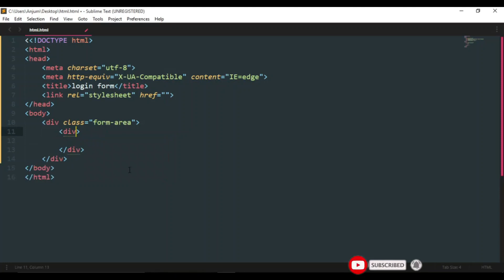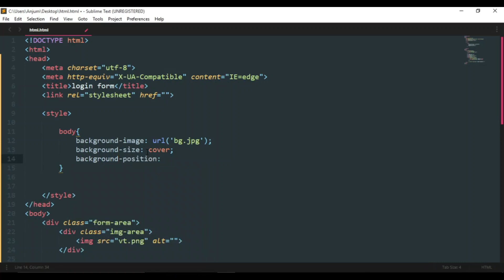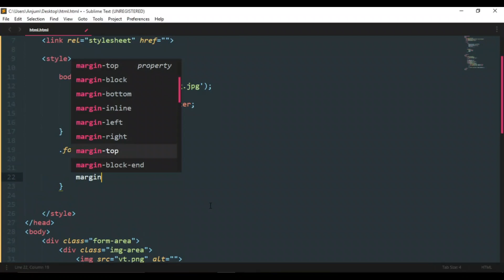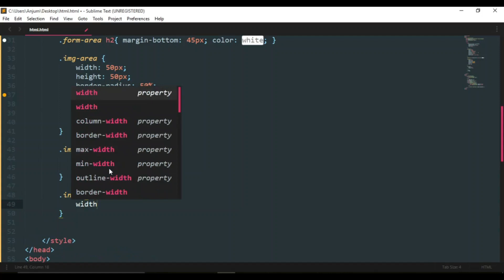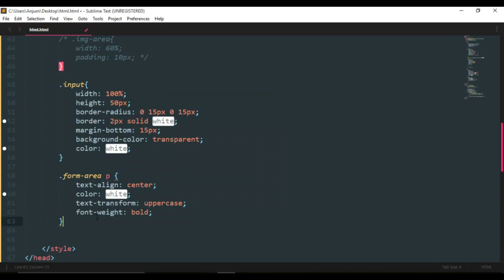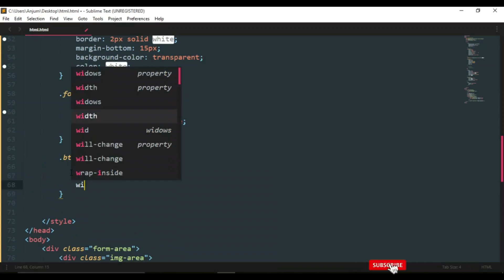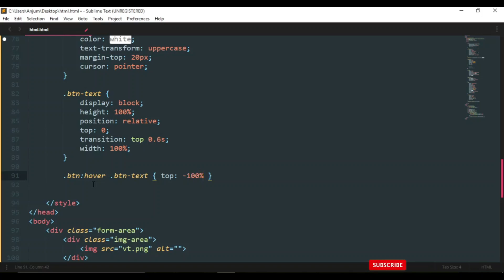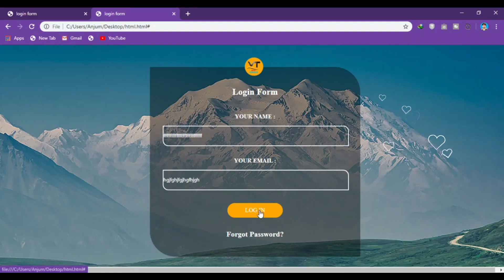Login form with transparent background || vickey technical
About this video:

So guys in this video, you'll learn how to create a transparent Login form (Glass Effect) in Html and css.